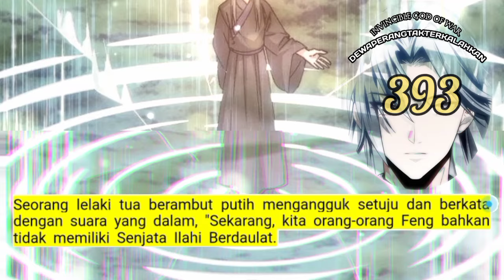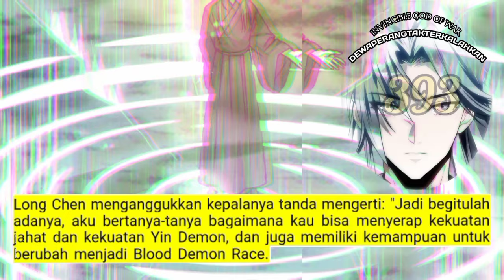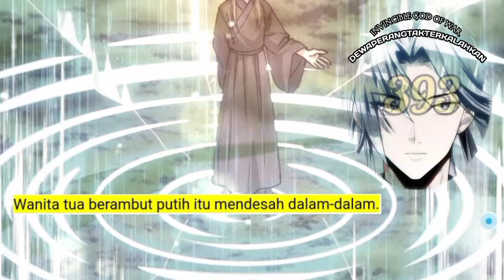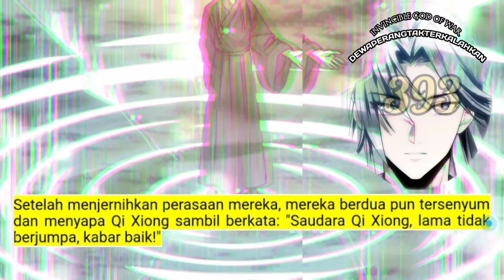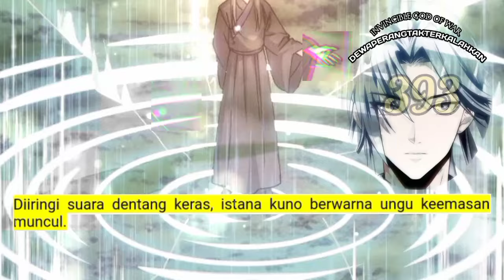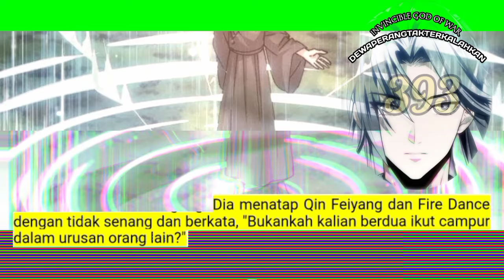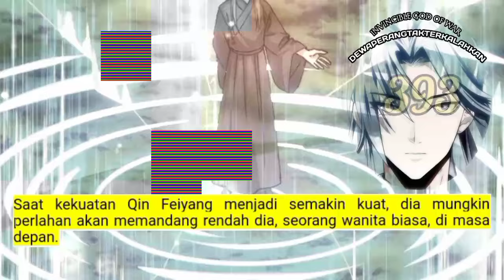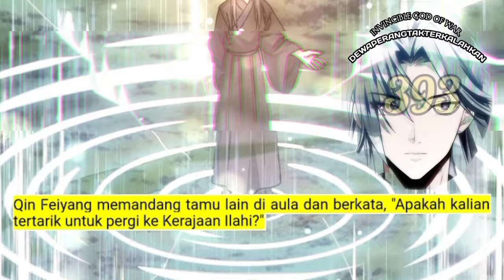Dewa Perang Tak Terkalahkan season 393